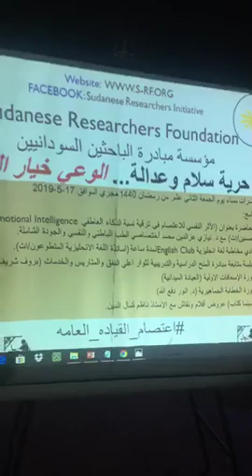جلسة متابعة مبادرة الباحثين السودانيين للمنح التعليمية والتدريبية للثوار